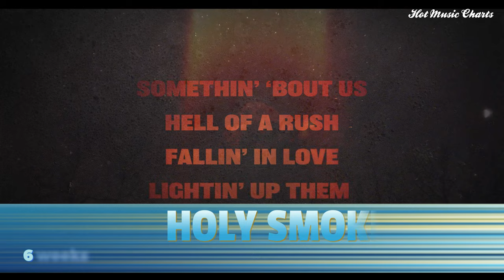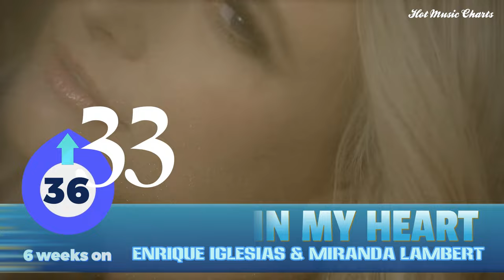Top Songs of the Week | April 5, 2024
Personal chart for the week ending April 11, 2024.

NEW this week: all #1 songs by an American Idol or US/UK X-Factor finalist. There have been other contestants who dropped out or didn't make it to the finals who have hit #1, such as Tori Kelly and Benson Boone, but only finalists are featured in the final segment.

This channel does not own the songs and the video has been created for information/entertaining/promotion purposes. If you like a song, please visit the official artist channel or purchase/stream the song on your favorite platform.